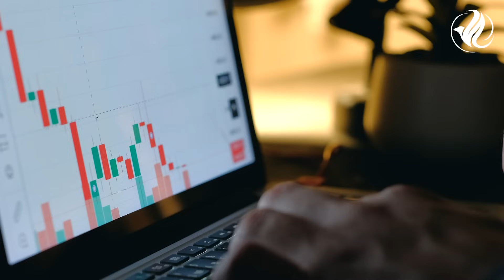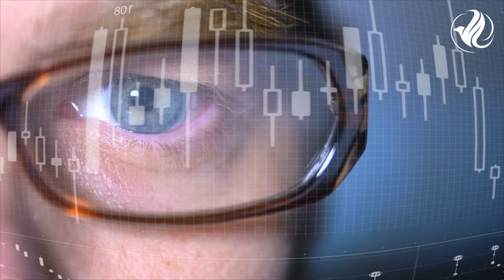🚨 Les Banques Françaises Sur La Sellette avec Tom Benoît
▬▬ 🤯 Seules 5% des personnes répondent juste à TOUTES les questions de ce test pourtant très simple !

▬▬ DESCRIPTION :

Interview avec Tom Benoît 🗣️

▬▬ SOMMAIRE :
00:00 Dans cette vidéo
00:50 Notre offre Black Friday
01:40 Jingle
01:50 Entretien avec Tom Benoît
32:40 Conclusion

▬▬ AVERTISSEMENT :
Les informations de la chaîne Libre&Riche sont données à des fins exclusivement pédagogiques, éducatives et informatives et à aucun moment ne constituent un conseil en investissement. Chacun assume l’entière responsabilité de ses choix d’investissement et les membres de l’équipe ne peuvent pas être tenus pour responsables du mauvais usage qui peut être fait de ces informations.